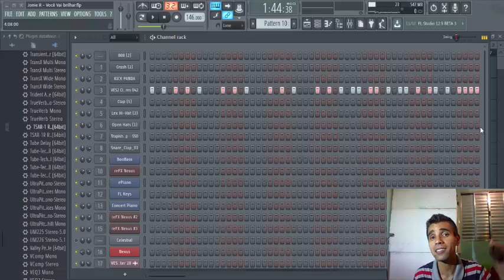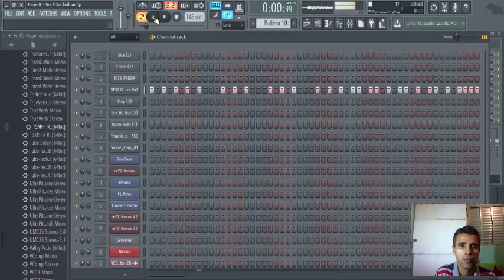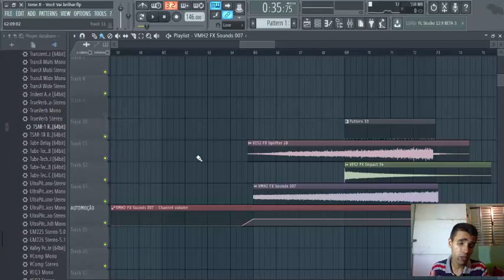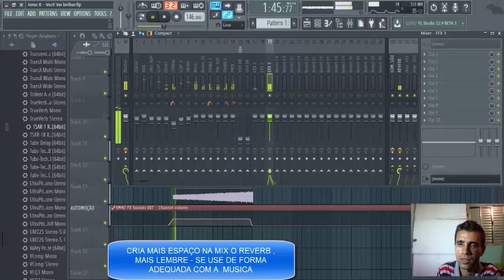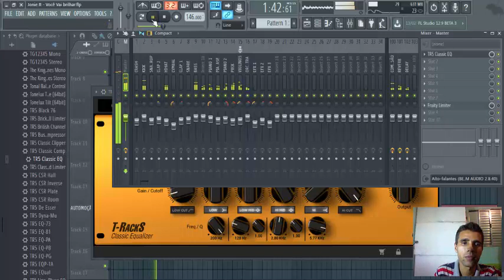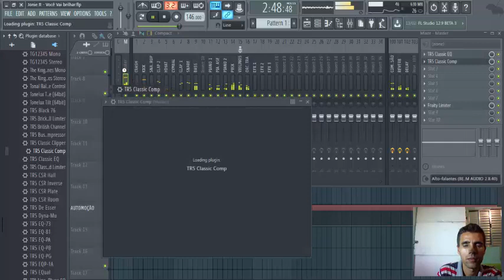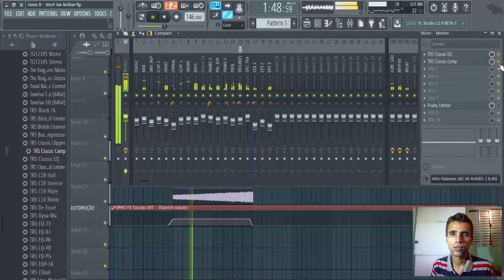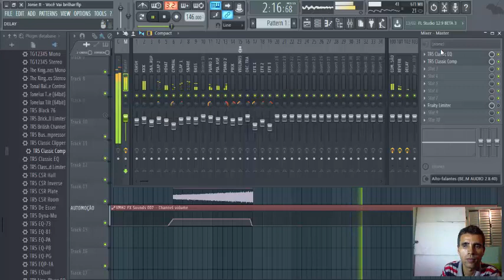FL Studio Mixagem de Trap/Pop/Rap com Dois Plugins